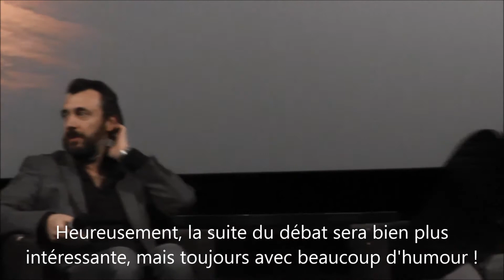Une première question plutôt maladroite (Extrait - AVP "Mea Culpa" à l'UGC Ciné Cité Rosny)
Le réalisateur Fred Cavayé et les acteurs Gilles Lellouche, Medi Sadoun et Vincent Lindon sont venus le samedi 1er février à la rencontre du public de l'UGC Ciné Cité Rosny,  pour un long et passionnant débat à l'issue de la projection en avant-première du film "Mea Culpa".

Dans cet extrait, nous sommes au tout début du débat, et le premier spectateur qui a posé une question à l'équipe du film s'est montré plutôt maladroit. Ou plutôt pas franchement connaisseur... Sa question provoquant un premier fou rire dans la salle (il y en aura d'autres...). Mais ne lui jetons pas de pierres, après tout il a osé poser la première question, et ce n'est jamais le plus facile ! A noter que j'aurais pu prolonger la vidéo avec la seconde question (presque aussi maladroite, mais par une autre personne) mais cela vous aurait révélé une information capitale sur le film...